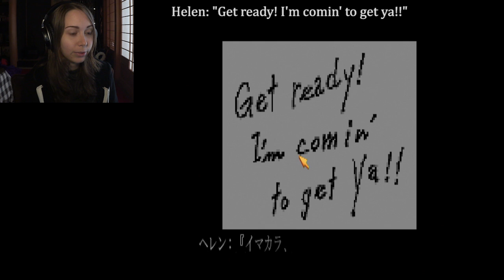Let's Play Clock Tower 2 | Part 03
Welcome to my let's play of Clock Tower 2 for the ps1 (available on the Japanese psn store (ps3))!